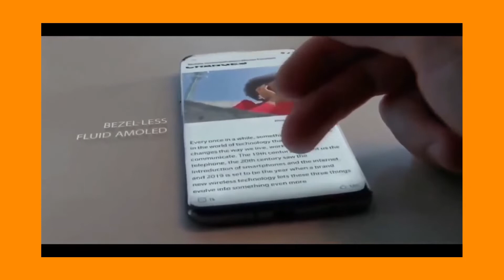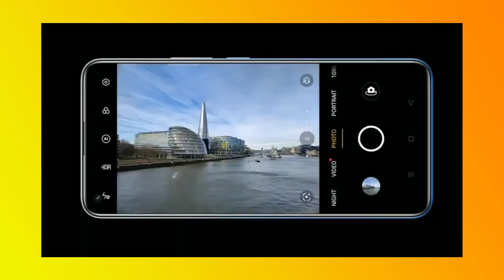Review Oppo a57 5G price in pakistan || 90HZ | Dimensity 810 | oppo a57 specs|| ijreview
Oppo a57 5G price in pakistan with review | 90HZ | Dimensity 810 | oppo a57 specs|| ijreview

Oppo a57 5G price in pakistan with review | 90HZ | Dimensity 810 | oppo a57 specs and launch date
Asslam o Alikum Friends I am CH IJAZ from IJREVIEW friends aj ki is video my may nay ap logo ko oppo kay new Smartphone oppo a57 5g kay bary may mukamal detail say btya hai to please is video ko end taq zaror watch karna .

1.Oppo A57 5G - Oppo Ke Sastay Nashay 😾😾😾
2.Oppo a57 5G price in pakistan with review | 90HZ | Dimensity 810 .
3.Oppo A57 5G first look | oppo A57 5g price in pakistan | dimensity 810 5g ?
4.Oppo A57 5G Price in Pakistan | Dimensity 810, 90Hz & 13GB Ram ⚡

0:00INTRO
0:31DESGIN
1:05DISPLAY
1:30PROCESSOR
2:31CAMERA
3:18BATTERY